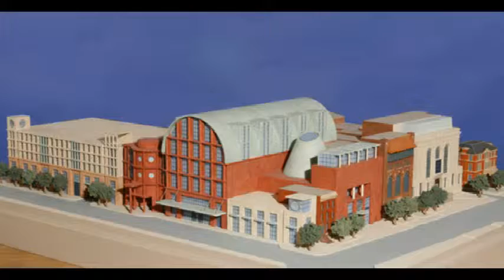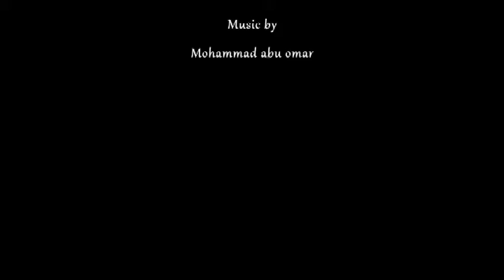Michael Graves Final Video